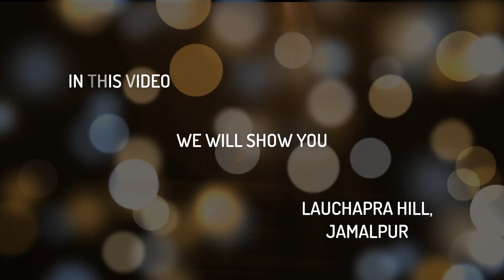LAUCHAPRA HILL JAMALPUR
Hey friends, welcome to my New video. Here you will see the
most beautiful  tourist places of Jamalpur District in Bangladesh say Lauchapra hill & Goro hill in where i have recently visited yet .
Let's see...